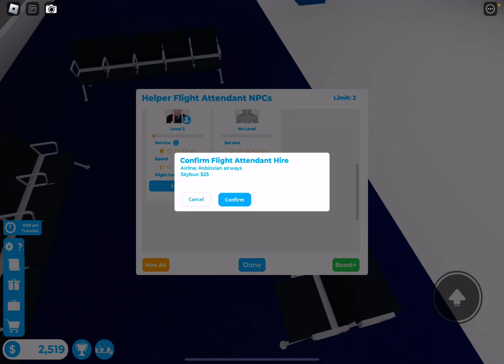Cabin crew simulator part 6 (almost crashed Tahiti)